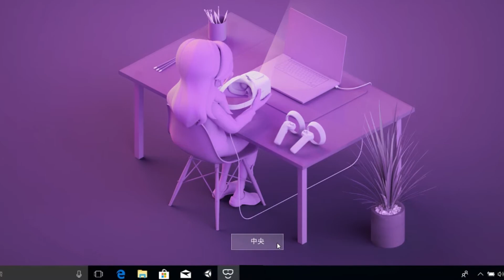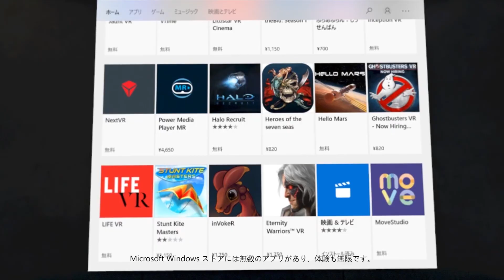Windows Mixed Reality セットアップガイド（日本語字幕）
非常に簡単なセットアップでお楽しみいただける、Windows Mixed Realityヘッドセットです。未だ感じた事のない世界へ。

◆Windows Mixed Reality ヘッドセット（AH101)特設サイト